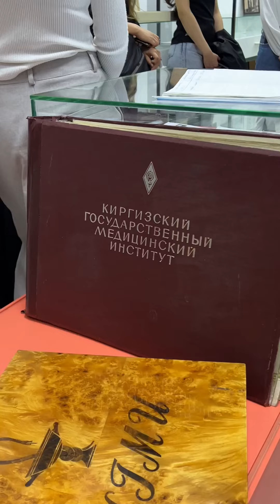КММАдагы ачык эшиктер күнү